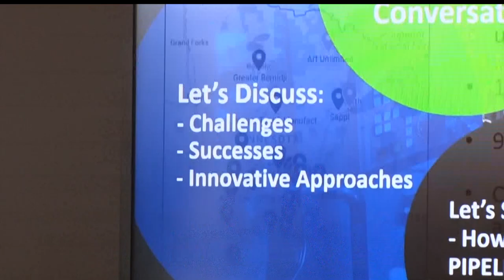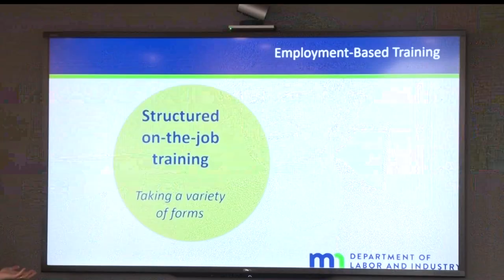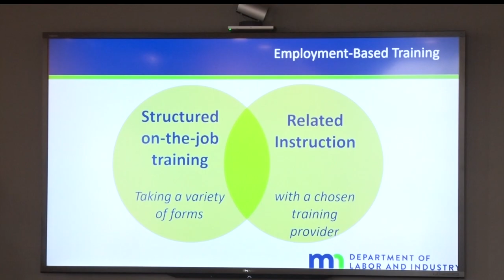PIPELINE Program Hosts Meeting Regarding Bemidji Area Workforce